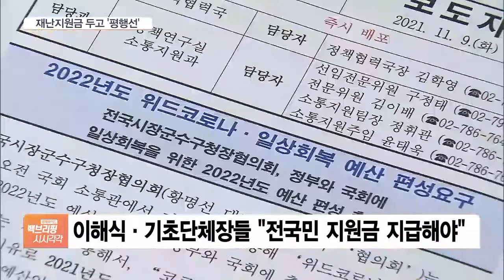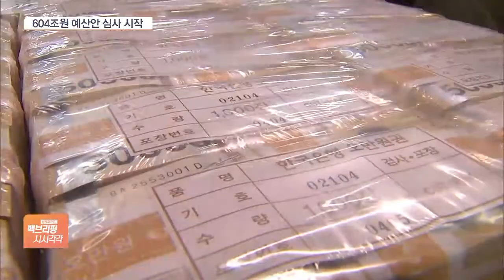윤호중 “전국민 방역지원금, 내년 1월 지급 추진”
[앵커]

윤호중 더불어민주당 원내대표가 "내년 1월에 전 국민 재난지원금을 지급하겠다"고 말했습니다.

"내년 예산으로 지급하겠다"는 건데 오늘(9일) 국회 예결위에서 여야 간 공방이 예상됩니다.

윤선영 기자 연결합니다.

윤 원내대표, 어떤 말을 했나요?

[기자]

윤 대표는 오늘(9일) 오전 원내대책회의에서 "전 국민 위드코로나 방역지원금 지급을 추진하겠다"며 "내년 예산에 반영해 내년 1월, 최대한 빨리 지급하게 될 것"이라고 말했습니다.